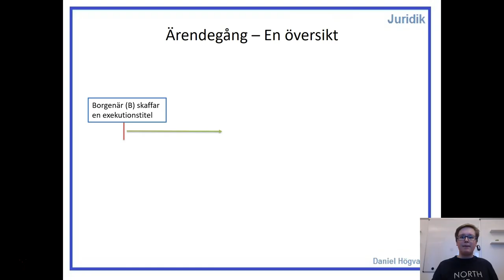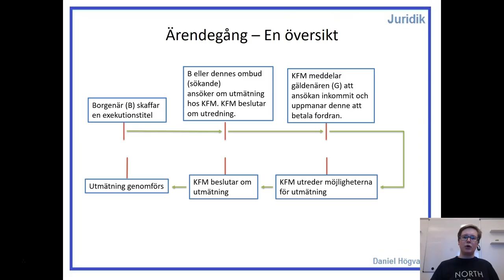Utsökningsrätt - Del 2 - Översikt av ärendegången